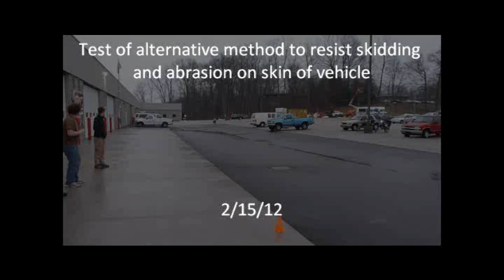HPV Test Trim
Stopping after a crash is very important. How do you check if your idea helps you stop faster? By crashing!